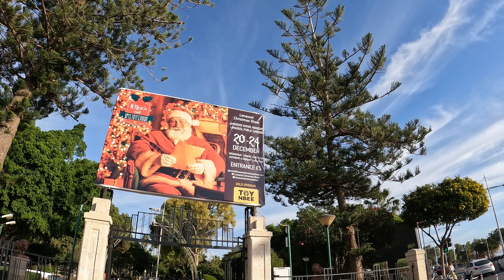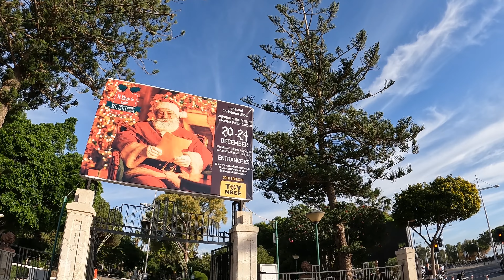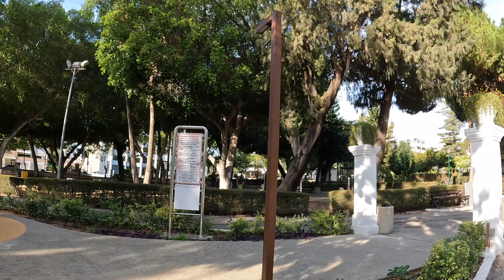I get dizzy until i find the TURTLE nr 8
The Limassol Tourism Development and Promotion Company, as part of its actions, has placed in ten reference points of the city, Caretta Caretta turtle sculptures, one meter long.

The sculptures are detailed in texture like a real Caretta Caretta and are crafted by local artists:
Starting from the Medieval Castle they follow
Ivi Giannis - Old Port
Maria Michael – Sculpture Park
Elena Siakalli – University Square
Iro Armeuti – Limassol District Office
Aristos Christoforou – Heroes Square
Popi Nikolaou – Archaeological Museum
Giorgos Mourouzis – Public Garden
Dafni Trimiklinioti – Municipal Gallery
Antonis Rizopoulos - Enaerios

The goal of the action is for each turtle with an electronic code (QR code) to lead the visitor to the next reference point to make a circular route where he will discover the historical center of Limassol through a game where he will simultaneously receive information about each point. The action is supported electronically by a digital tool where the map is combined with 360-degree photos and informative material

The creation of a 3D design for the project was done by Interior Designer/Artist Giorgo Mourouzi, while the construction and installation of the sculptures was done by the company KKG Construction ltd. The digital tool was designed by DuooVision. Through this specific initiative, the Limassol Tourism Development and Promotion Company attempts to combine technology, gamification, artistic creation and awareness regarding the protection of the species. The action has been implemented with the support of the Deputy Ministry of Tourism and the Limassol Municipality.